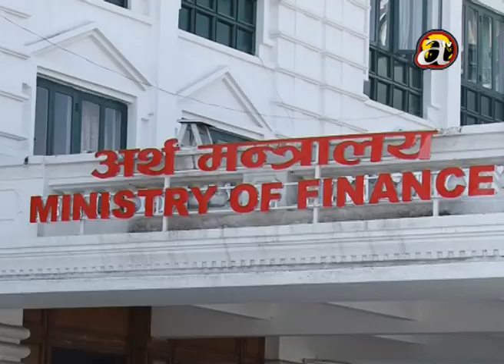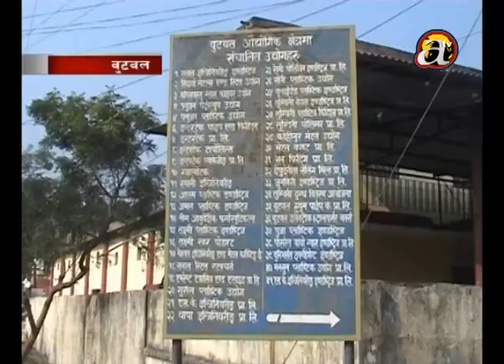Border barricade brings shortage in essential goods